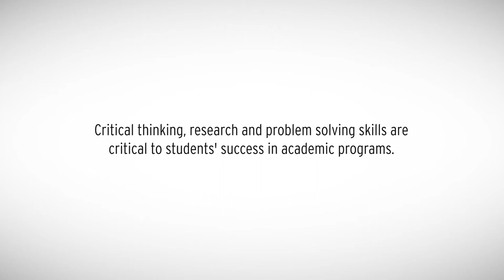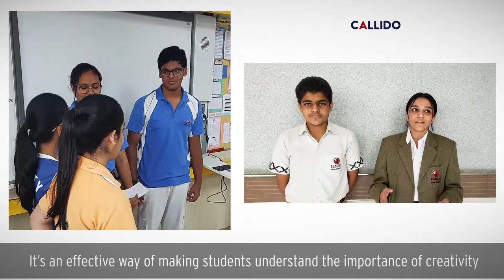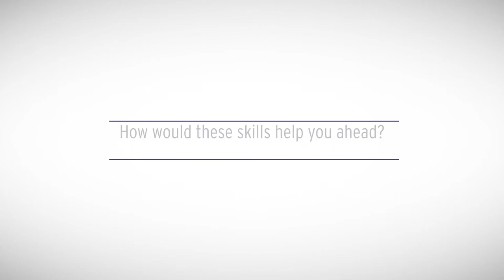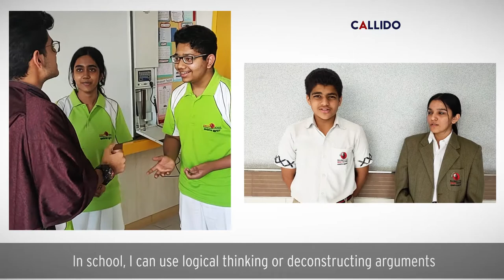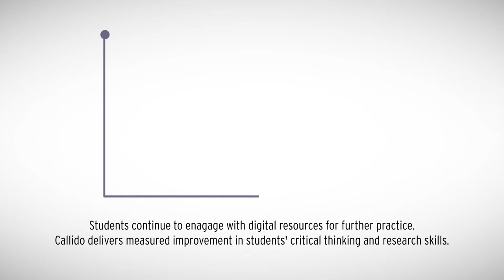Callido Learning at Suncity School